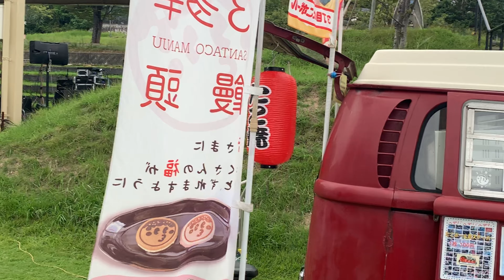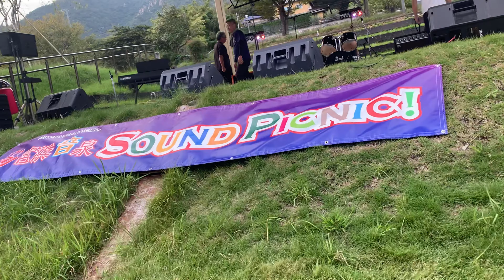たまたま通りかかって見てみた【第17回 宮浜温泉♨️Sound Picnc】宮浜温泉sound picnic#寿理#3丁目のたこボール#バイク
こんなイベントがあったのか！
なかなか良いイベントでした。来年も有るそうです😀